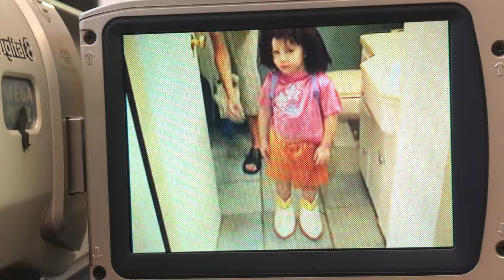Halloween w Dora and Josie